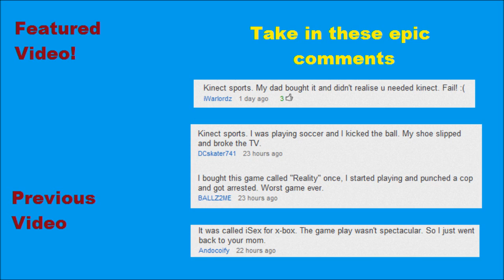Call Of Duty : MW3 - Words Cannot Describe This Clip | Fruit Cake Challenge Of The Week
Heres your challenge : Trap somebody in the corner with a riot shield, message me on youtube when you got it. first person gets to pick the next comment question of the day + say it! You only got 1 week! TODAY'S COMMENT QUESTION OF THE DAY ISS. If somebody Threw a unicorn at you, what would you do? LOL leave your responses below, best ones will be on tomorrows video! PEACE